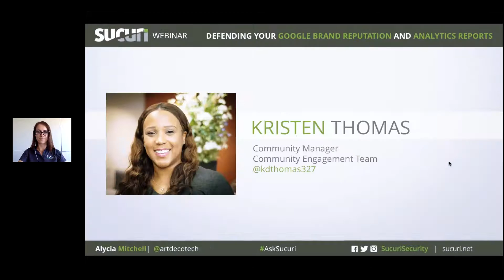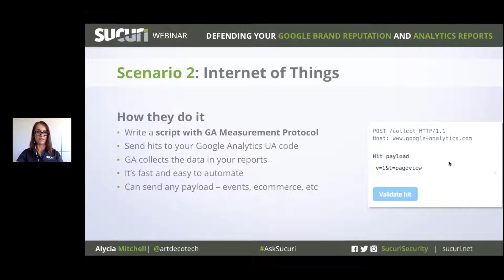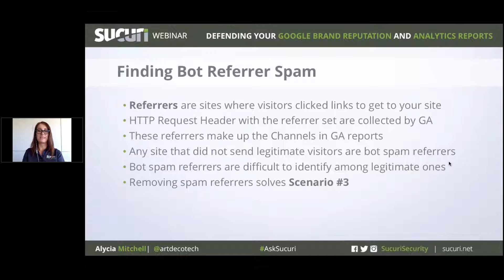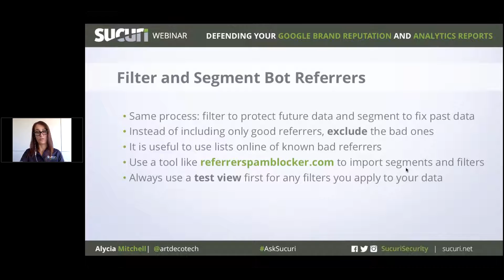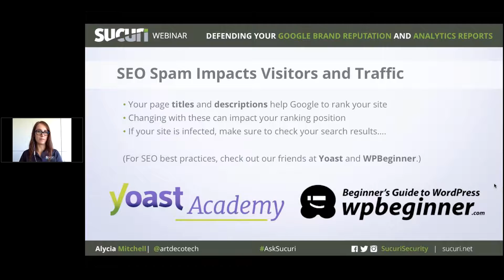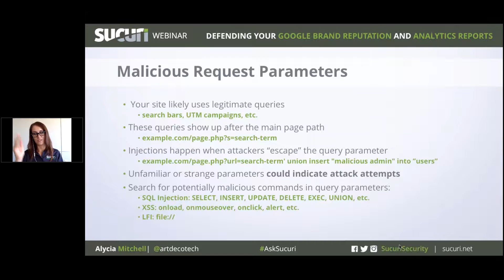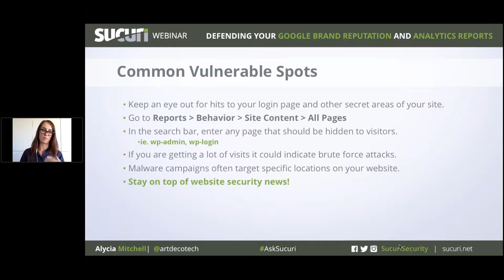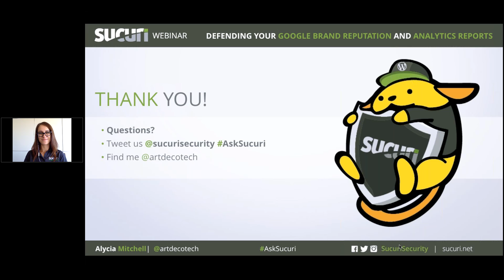How to Remove & Block Referral Spam from Google Analytics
Sucuri Marketing Analytics & SEO Specialist, Alycia Mitchell, teaches you how to keep your Google Analytics data clean and use it to uncover vulnerabilities and compromises while optimizing your website's visibility.

Webinar aired July 28, 2016.
Presented by Alycia Mitchell, Marketing Analytics and SEO Specialist at Sucuri.